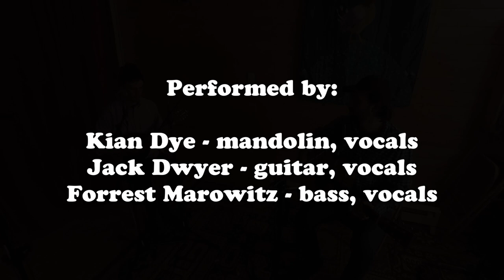"Take This Hammer" - Cascade Stringband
A traditional song, "Take This Hammer," performed here by Kian Dye on mandolin, Jack Dwyer on guitar and Forrest Marowitz on bass.  Recorded live in-studio February 2020 in Port Townsend, WA.

The Cascade Stringband blends hard driving bluegrass with laid back Americana and features Jack Dwyer on guitar, Kian Dye on mandolin & fiddle, and Forrest Marowitz on the bass. This nimble trio delivers adventurous picking and rich three part harmonies from its three lead singers and soloists. Their repertoire includes classic American songs as well as original compositions.